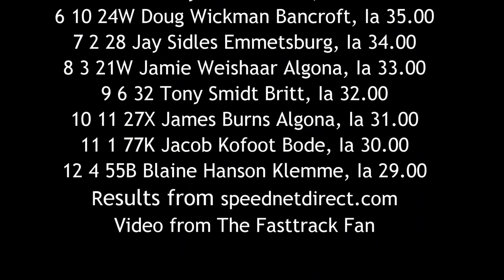Britt Hobby Stock A Main 6/21/16